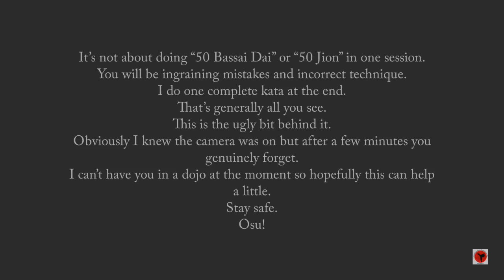Shotokan karate training VLOG #5 Kata Practice Kanku Sho LIMERICK SHOJINKAI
A tiny clip of a training session where I break up a kata into parts & try put them back together in better shape at the end.
I spend approx one hour on no more than 2 kata like this.

Traditional Japanese Shotokan Karate for all ages and abilities in Limerick and Shannon.
Fulltime club and dedicated professional instructor in all classes.